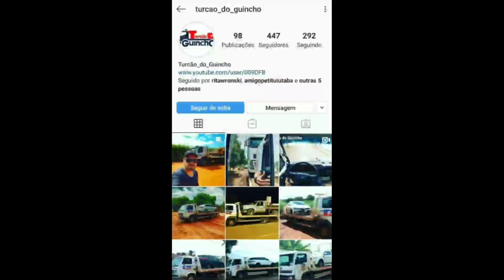A Balsa Quiz Afundar | Deu Trabalho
Precisando de uma plataforma de qualidade e preço justo ?
Atlas Implementos pode te ajudar..

Link do WhatsApp da Atlas

Ou se preferir pode ligar
📲 Contato Atlas
Neilano ou Joyce
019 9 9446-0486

Se falar que é inscrito do Canal Turcão do Guincho, tem um Desconto 👍🏻

Precisando de Giroflex,Cintas e acessórios pro seu Guincho ?
Casa do Guincheiro pode te ajudar..

Instagram da Loja Casa do Guincheiro

E-mail Profissional
para propagandas, parcerias, patrocínio, divulgações: